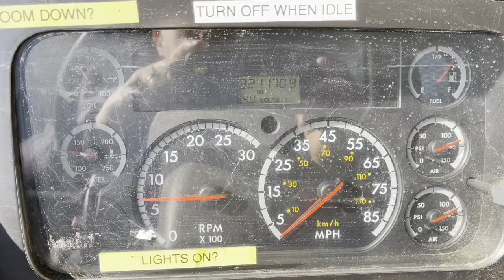2007 STERLING L9500 For Sale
This is a roofers truck with fiberglass conveyor boom and forklift pads and outriggers. Truck runs and drives very good.  2007 Sterling with 430 HP Cat C-13, Eaton Fuller RTO 8 speed transmission